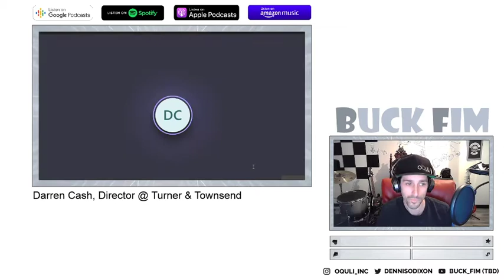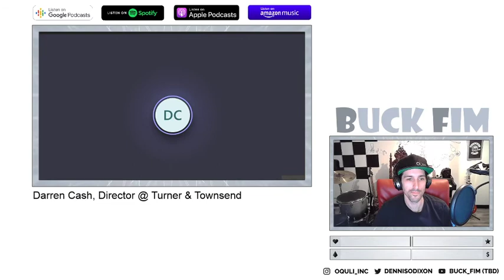Buck FIM - Episode #6 - Turner & Townsend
Today I had the opportunity to speak with Darren Cash of Turner & Townsend about the digital rise of Cost Consultancy in a data heavy industry. Listen in as we discuss how technology has changed the fabric of project lifecycle costing and what the future will look like for projects moving forward.